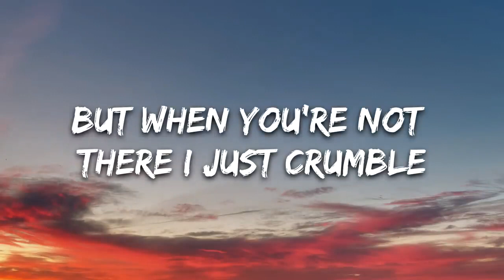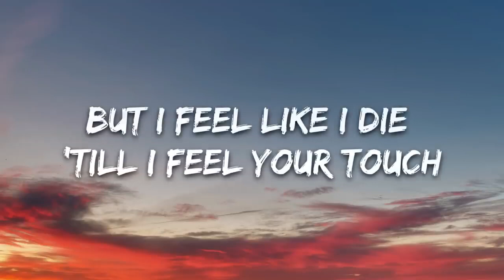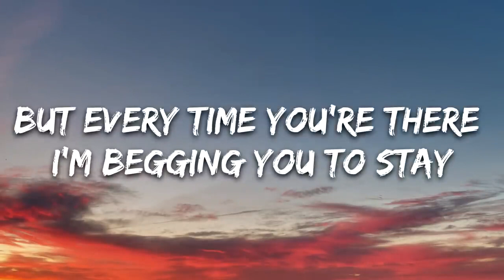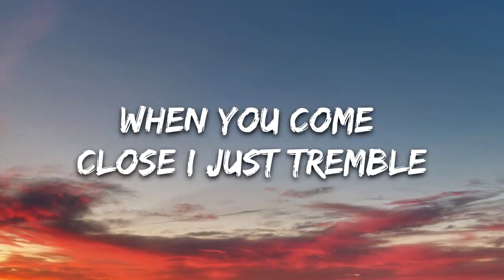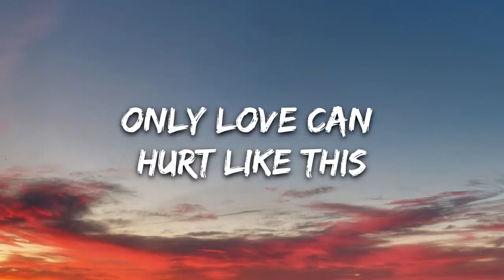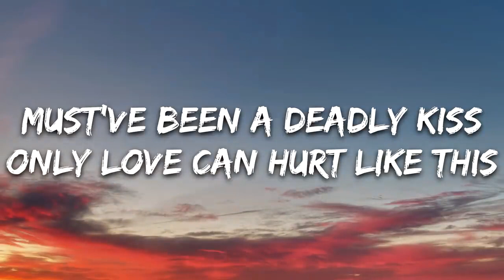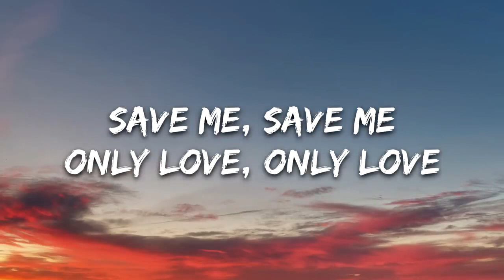Paloma Faith - Only Love Can Hurt Like This (Lyrics)